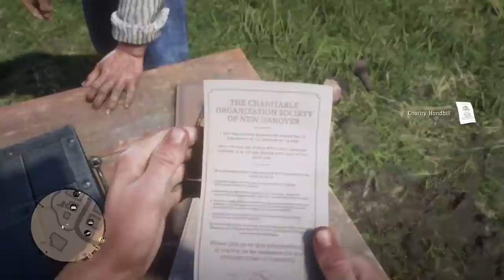Thomas Downes In Free Roam